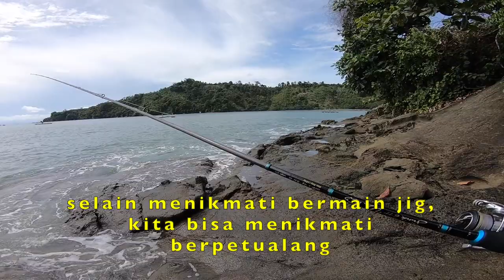AIR LAUT PASANG SURUT IKAN TRAVELLY JADI GALAK !!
Halo,
trip kali ini pergi mancing bareng mas mbose di sekitaran pantai di Tulungagung.
Oh ya guys kondisi air Laut lagi pasang dari pagi sampai siang, dan cukup Tinggi pasang naik Hari ini langsung  simak di video ya,.

Oh ya untuk piranti yang saya gunakan saya tulis di bawah ya teman-teman,

Tackle data :
Rod : Relix nusantara sisik 611
Reel : Shimano stradic FL1000HG
PE Line : Relix nusantara Jabrik HS 0,8号
Leader line : Fluoro carbon 10Lb
Lure : Micro jig 15 gram, micro jig 10gram

Semoga video bisa bermanfaat dan menghibur,
salam dari saya Andre wahyu🎣🎣